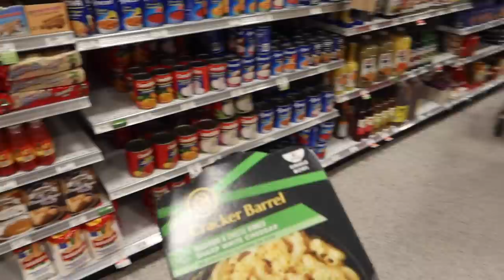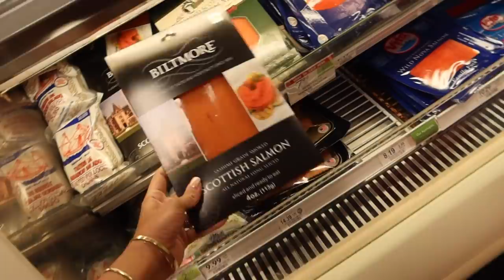GIRLSTRIP NAAR MIAMI! VERJAARDAG & KEELONTSTEKING - MONICAGEUZE WEEKVLOG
Deze vlog bevat een betaalde samenwerking met Clay & Glow
MONICA15 voor 15% korting

Iedere maandagavond staat er een weekvlog online.

Ook kun je me volgen op Instagram via @monicageuze

Liefs, Monica